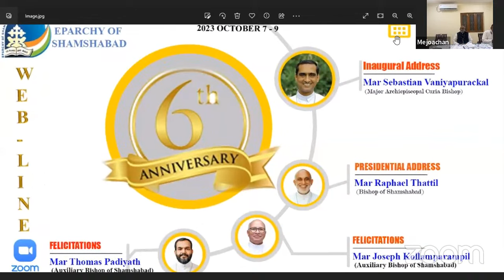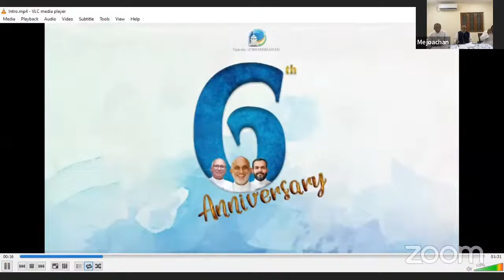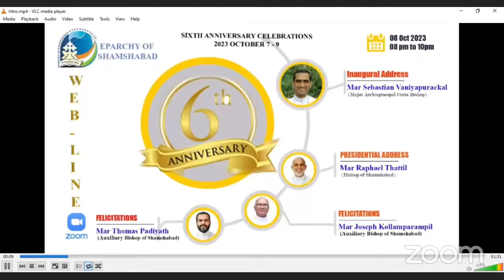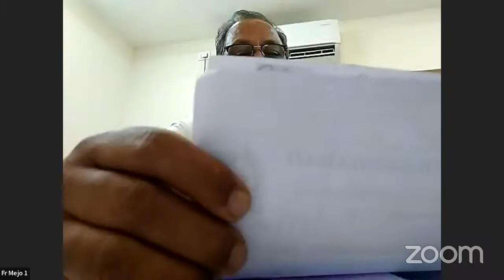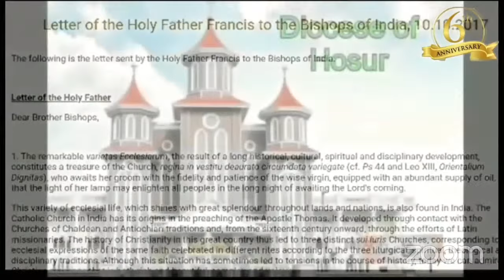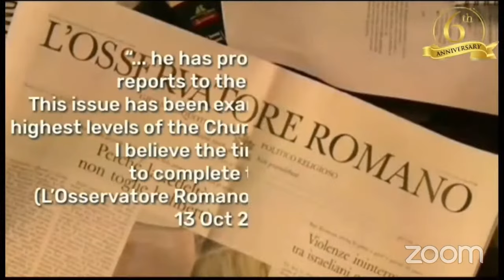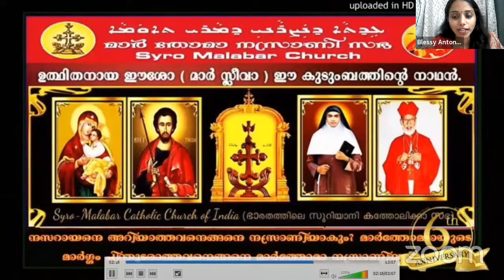6th Anniversary Celebration, Eparchy of Shamshabad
A small prayer service to mother mary by His excellency  Mar Raphael Thattil
Bishop of Shamshabad.

Marthomamargam Official media wing of Shamshabad eparchy